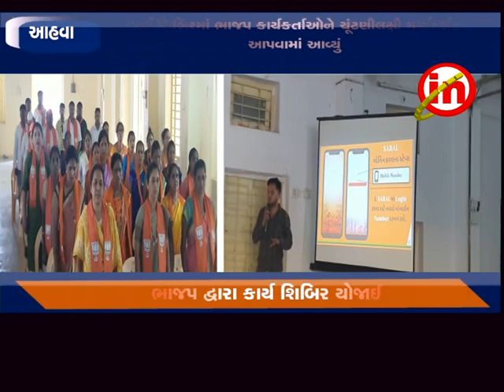આહવા : ડાંગ દરબાર હોલ ખાતે ભાજપની કાર્ય શિબિર યોજાઈ